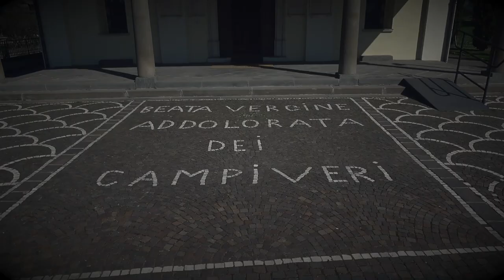Avventure lungo il Fiume Oglio a Cividate al Piano (Bg)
Esplora la magia del Fiume Oglio a Cividate al Piano, dove la natura si mescola armoniosamente con la storia. Scopri scorci incantevoli e riflessi tranquilli lungo le sue rive, mentre due amici si immergono in avventure indimenticabili.